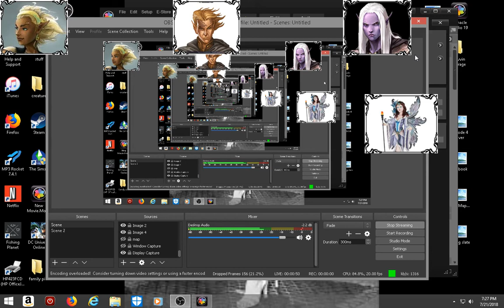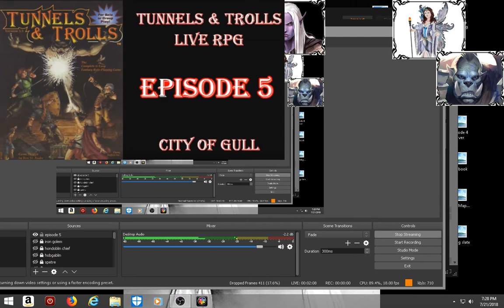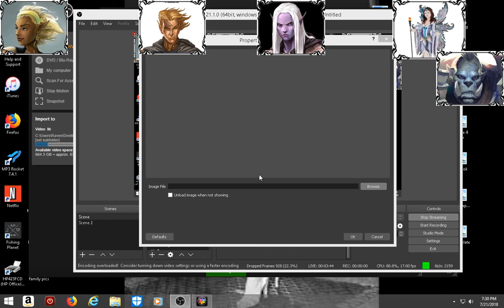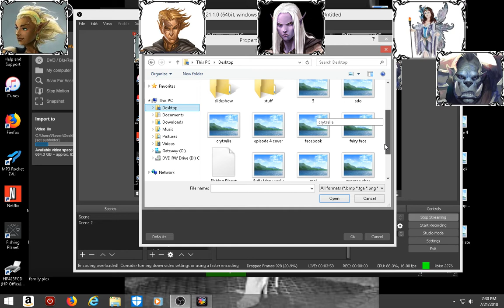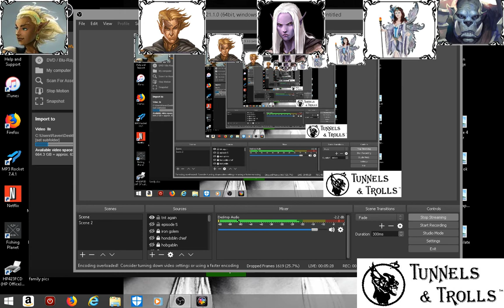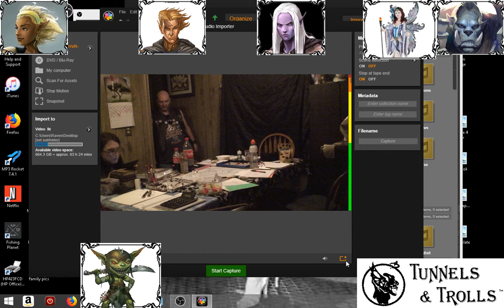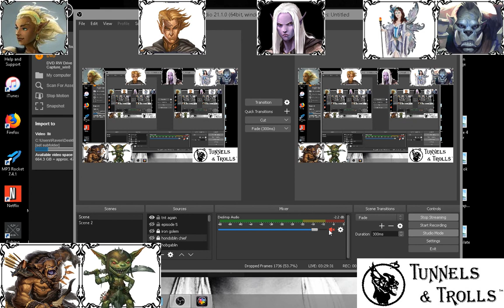Tunnels & Trolls live rpg City of Gull 5